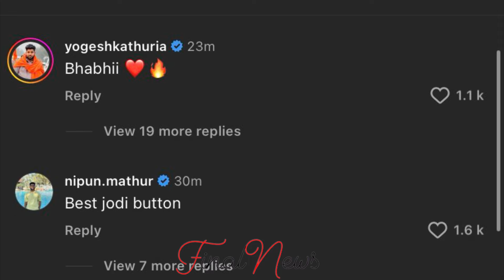Elvish की आँखों में खोई Mahira, क्या हो गया है प्यार?| Elvish Yadav-Mahira Sharma Romantic Photos